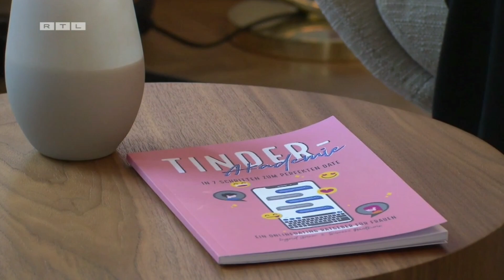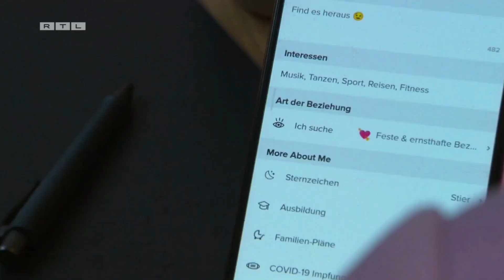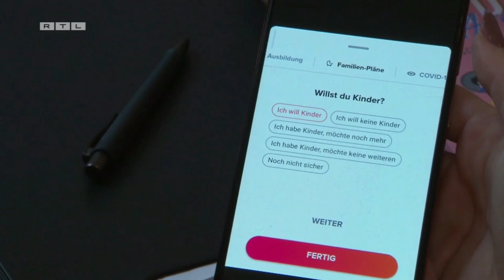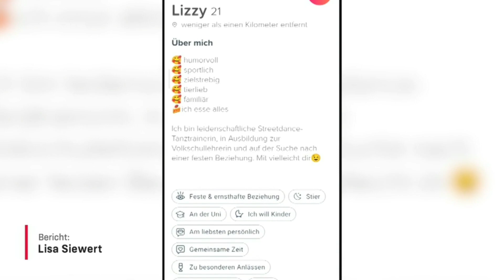Ingrid Diem und Su Mathurin beim Onlinedating Coaching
Ingrid Diem und Su Mathurin, Autorinnen der "Tinder Akademie - in 7 Schritten zum perfekten Date", wurden von RTL beim Dating Coaching gefilmt.